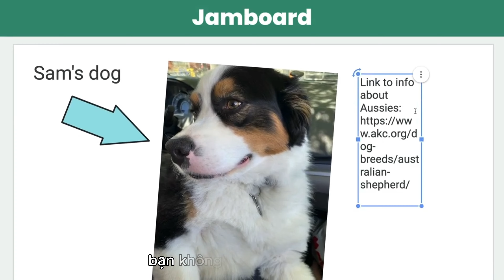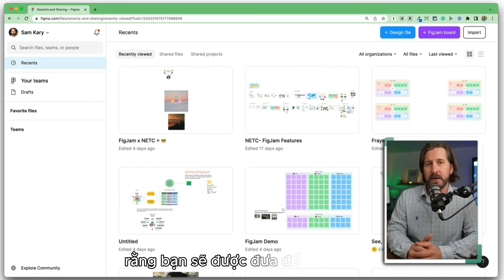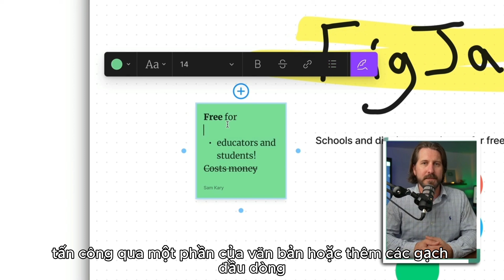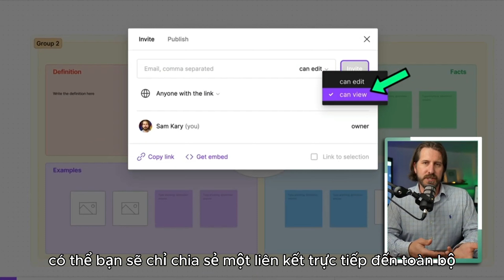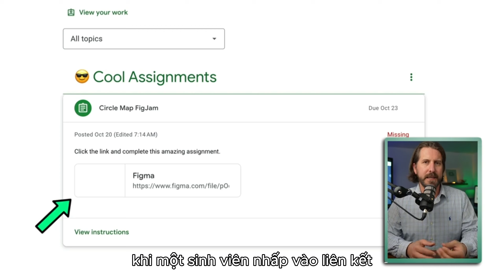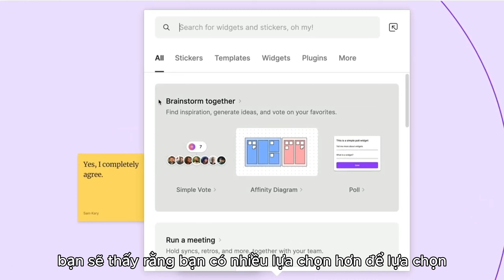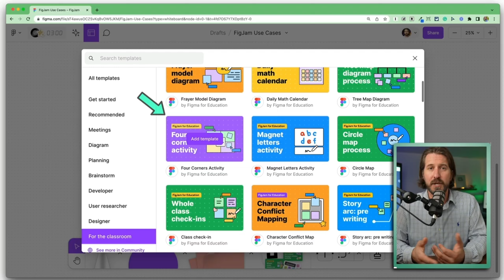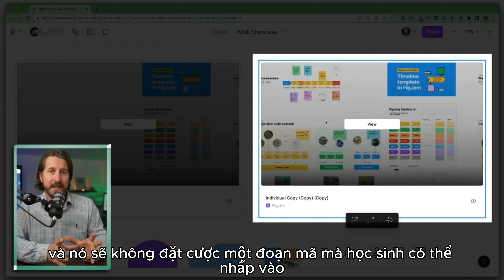Hướng dẫn sử dụng bảng trắng Figma trong 10 phút (thay thế Jamboard)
Trong 10 phút chúng ta hãy cùng điểm qua tính năng bảng trắng của Figma với tên gọi là FigJam nhé!